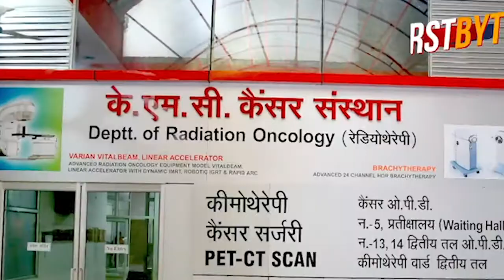मेरठ में कोरोना मरीज़ के शव को पहले नहलाया, जनाजा निकाला और सुपुर्द ए ख़ाक कर दिया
मेरठ में कोरोना मरीज़ को पूरे रीति रिवाज से किया सुपुर्द ए ख़ाक